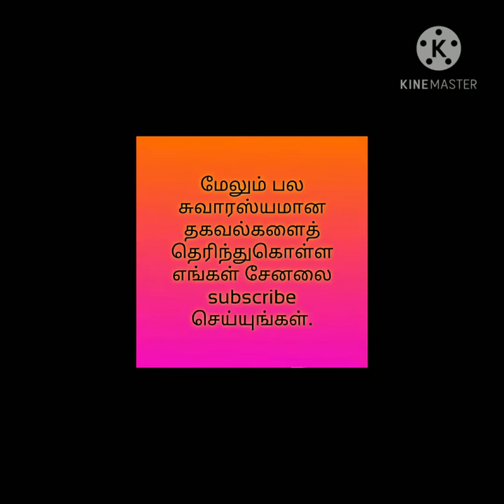interesting facts about blackbuck-endangered animal